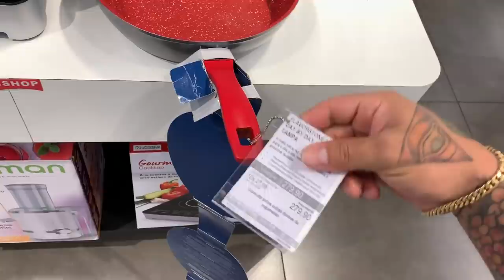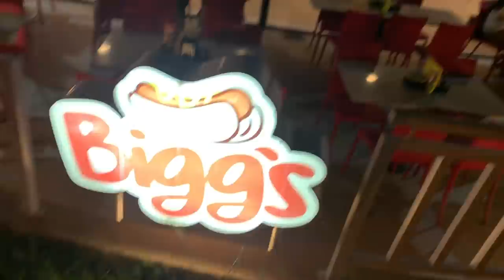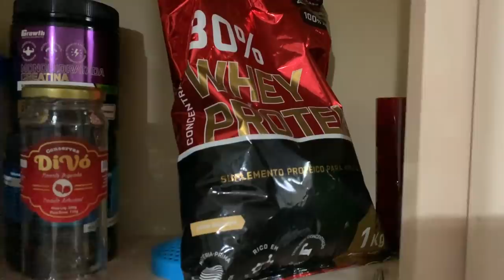OLHA O PRESENTE QUE DEI PRO RENATO GARCIA